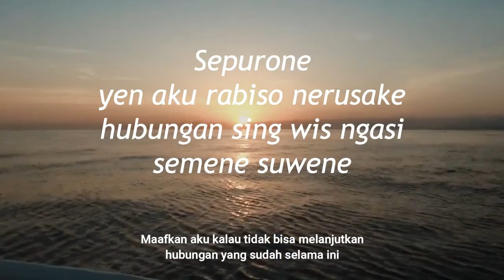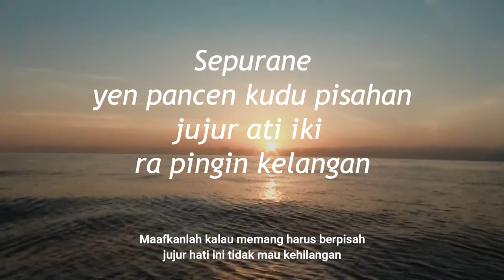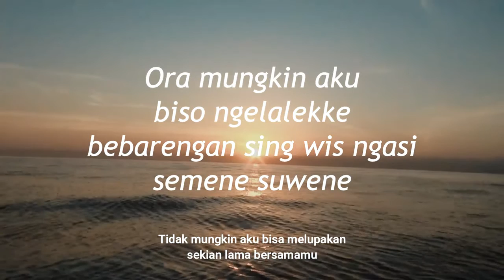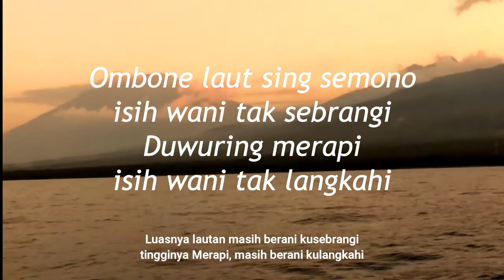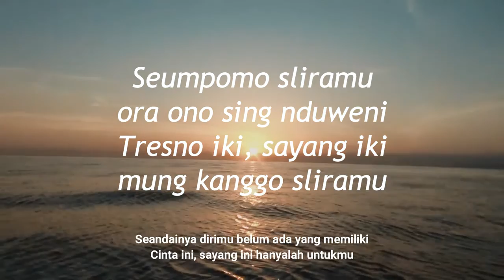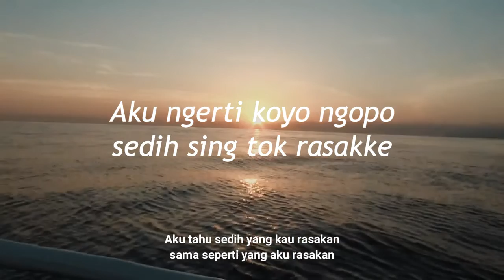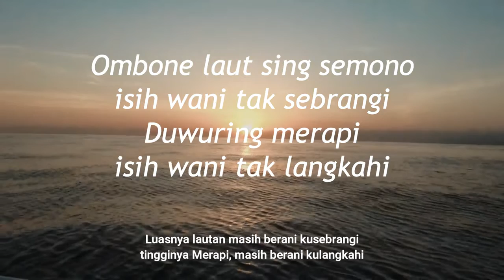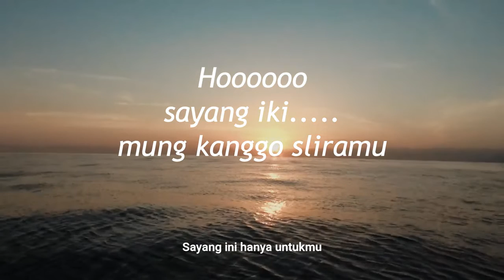ONO LIYO New Album Uuk SImatupang feat Eva Lirik Lagu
Ini Adalah channel saya khusus untuk Musik. This is my music channel.